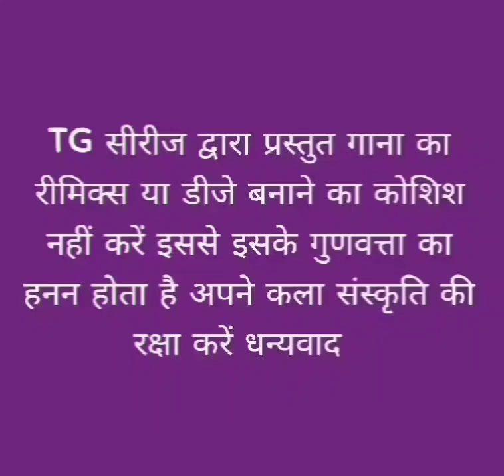कहां जे बाजेला/ गायक यशोदा देवी /TG सिरिज द्वारा प्रस्तुति/ ठेठ नागपुरी गीत/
कहां जे बाजेला # गाईका यशोदा देवी TG सिरिज द्वारा प्रस्तुति ठेठ नागपुरी गीत#youtube subscriber thethnagpurisong2023 views jharkhand new #